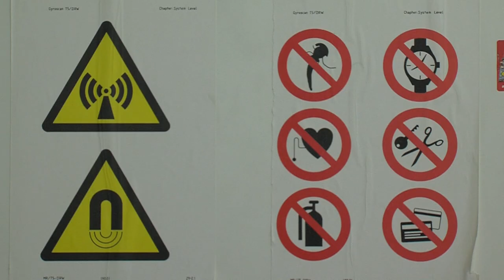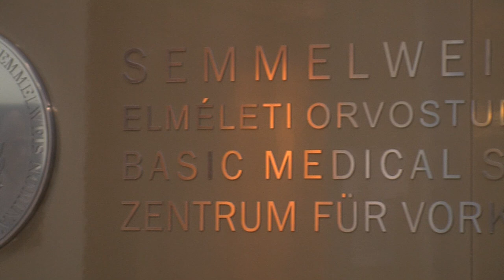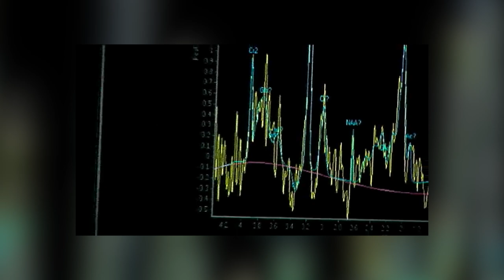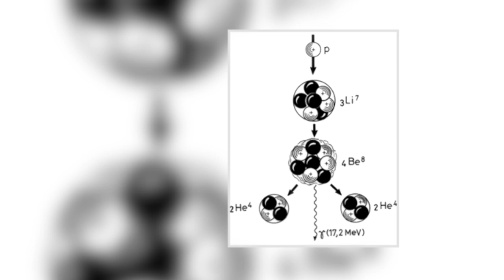MRI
Ezt (is) egy magyar ember találta ki...